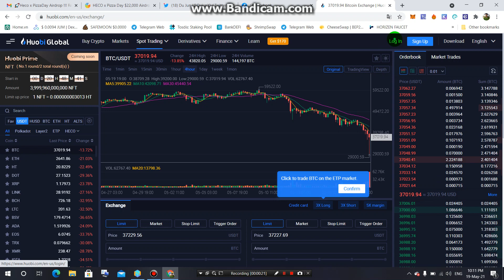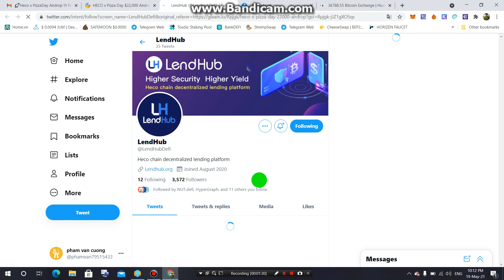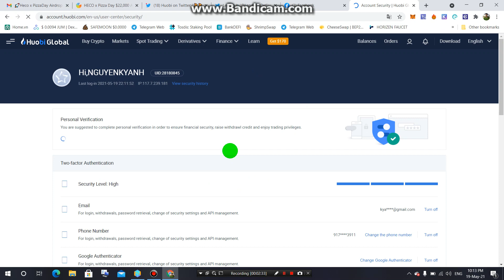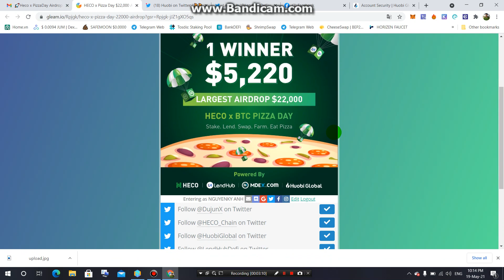Kèo Nhân Phẩm Sàn Huobi's Largest Airdrop Ever!Total prize pool=$22,000-Cơ hội trúng 5.220$